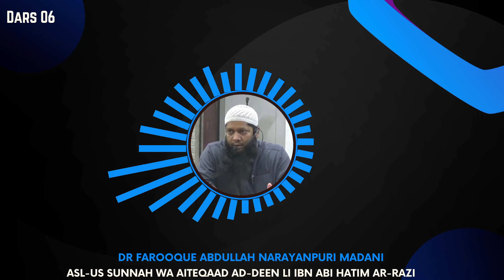Dars 6 | Asl-Us Sunnah Wa Aiteqaad Ad-Deen Li Ibn Abi Hatim Ar-Razi | Farooque Abdullah Narayanpuri